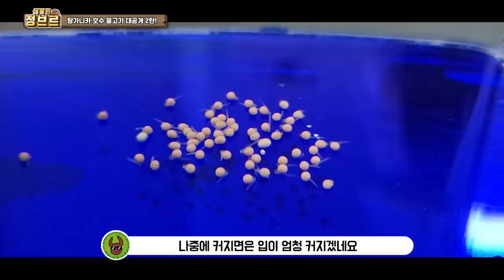★심쿵주의) 작은 물고기입을 벌렸는데 이렇게 나올줄이야ㄷㄷ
탕카니카 호수에는 정말 많은 어종들이 살아가는데요. 생존방식으로 택한것이 바로 입 안에서 알과 치어를 보살피는 방식을 택하였습니다. "마우스브리더"라고 하는데요.

탕카니카에서 서식하는 물고기 = 탕어 (줄임말)

탕어는 마우스브리더가 대부분이라서 생존률이 높고 인공 사육시 번식이 손 쉽다고 합니다.

수수한 발색을 지닌 매력적인  탕어 함께 보시죠!